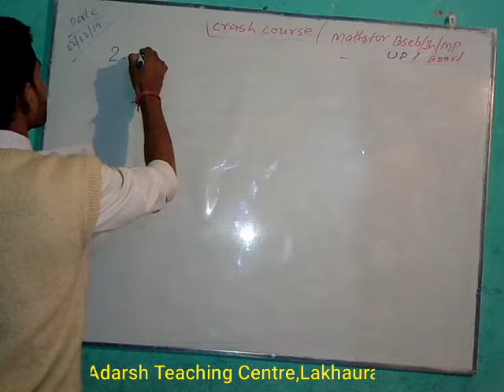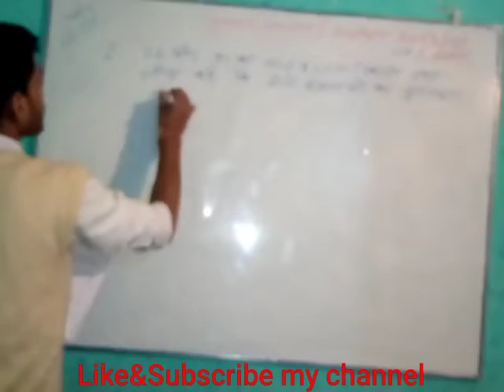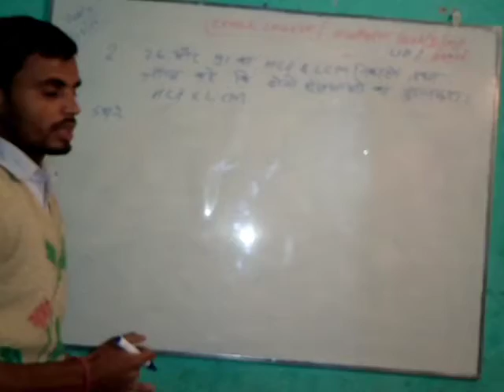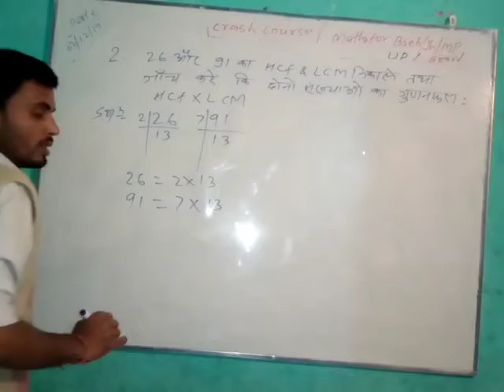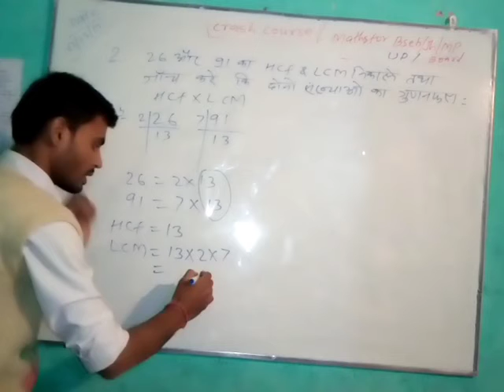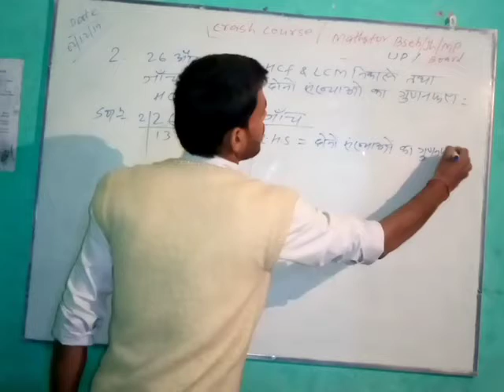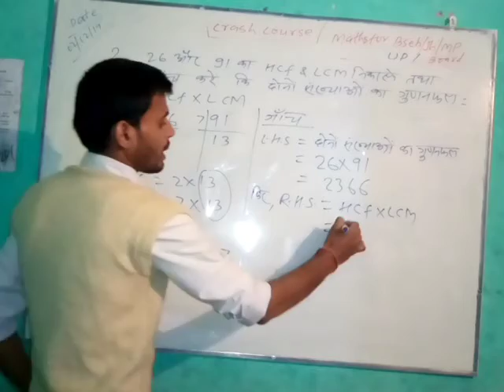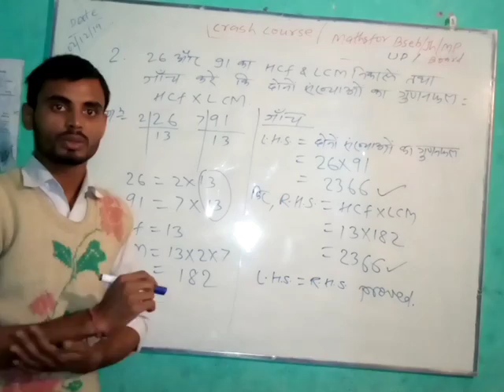अभाज्य गुणनखंडन से HCF&LCM का धांसू ट्रिक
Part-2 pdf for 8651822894